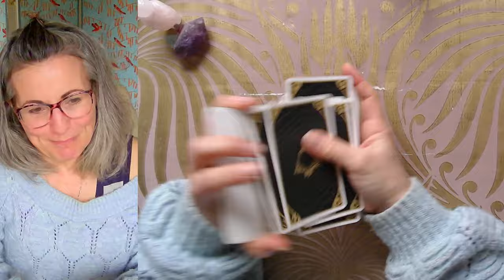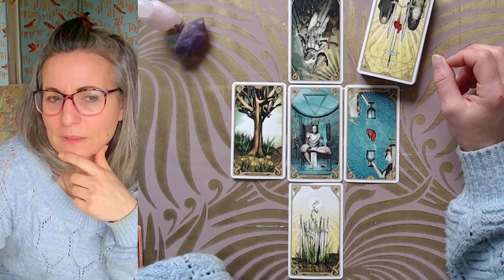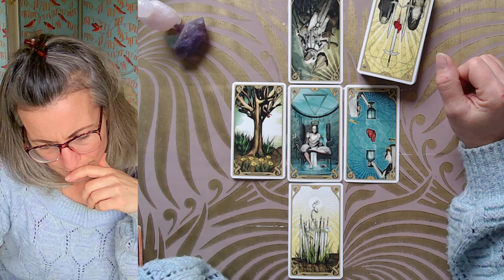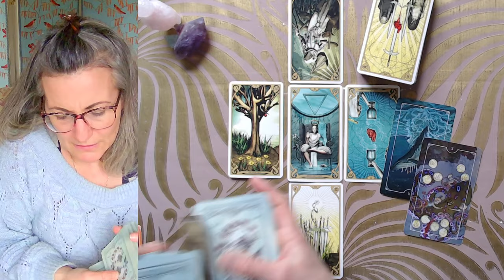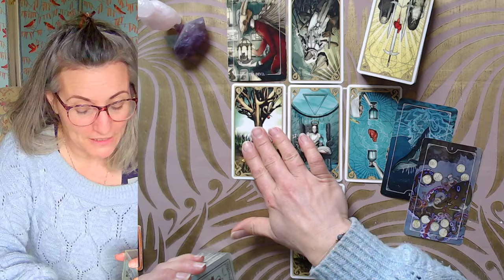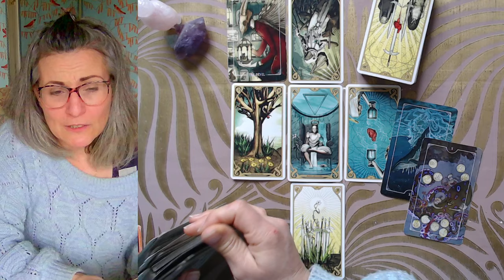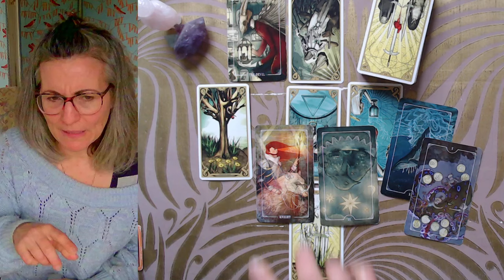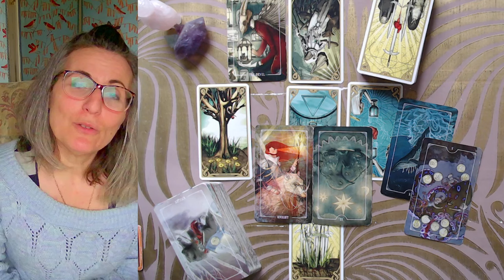Tirage du Vendredi 15 Mars 2024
Tarots du Jour :

- le Tarot the Night Sun
- le Otsara Tarot

Magali